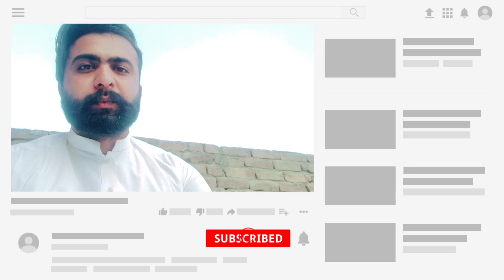Ayesha ki Breakup ki Kahani